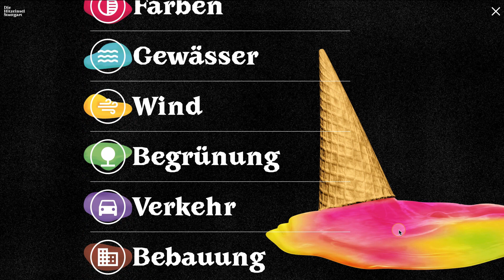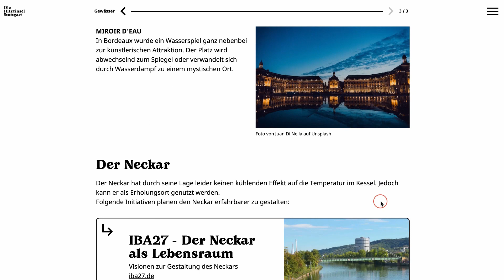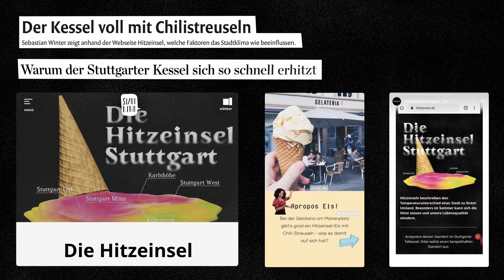Projekt | Die Hitzeinsel Stuttgart | Hauptpreis | 21 - 25 Jahre | mb21 | 2021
Sebastian Winter, Stuttgart (25 Jahre)

Der Klimawandel stellt nicht nur Stadtplaner*innen vor große Herausforderungen, sondern vor allem die Menschen, die dort leben. Doch wie kann man sie für das Thema sensibilisieren und zugleich zum aktiven Handeln motivieren? Mit seiner Website „Die Hitzeinsel Stuttgart“ zeigt Sebastian, wie es gehen kann. Ein innovativer Design-Ansatz, der komplexe Inhalte leichter zugänglich macht.